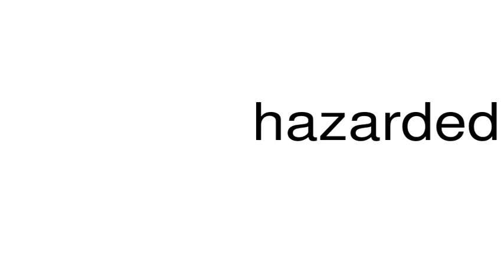How to pronounce hazarded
This is a satire channel. This is a satire channel. How to pronounce the word hazarded.